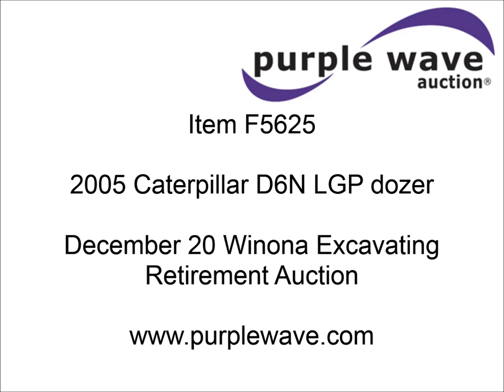2005 Caterpillar D6N LGP dozer for sale | sold at auction December 20, 2012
2005 Caterpillar D6N LGP dozer
7,406 hours on meter
Caterpillar 3126 7.2L six cylinder diesel engine
145 HP
Differential steering
Enclosed cab
AC and heat
AM/FM/cassette
Suspension seat
160" six-way dozer blade
33.75" single grouser tracks
39,918 lbs. base operating weight
Serial CAT00D6NHALY01482
View repairs